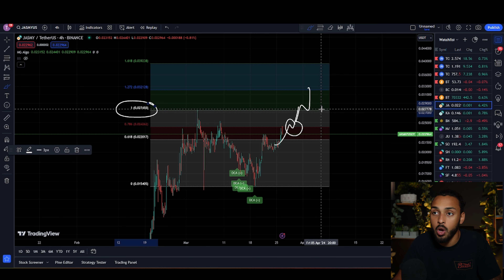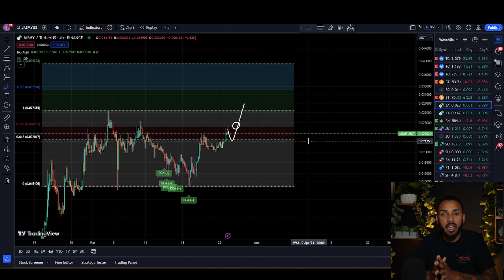$JASMY HOLDERS THIS IS THE MOMENT OF TRUTH!! $JASMY COIN PRICE PREDICTION 2024!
Today we will be covering $jasmy!!

Are you the owner of a crypto project and looking for REAL YouTubers to make content for your company?